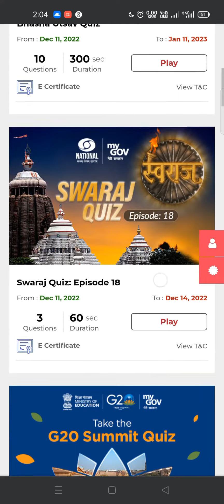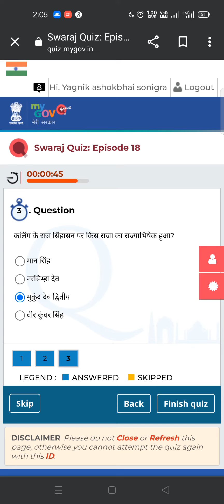MyGov Swaraj Quiz Ep.- 18. mygov quiz answer today live. mygov Swaraj Quiz